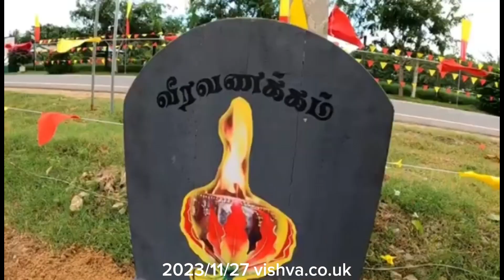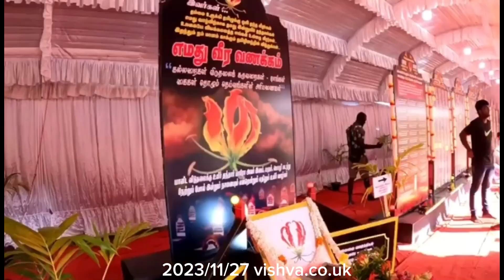Heroes day 2023/11/27|உணவெழுச்சியுடன் மாவீரர்களுக்கு அஞ்சலி!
கடலென ஒன்று திரண்ட உறவுகள்: உணவெழுச்சியுடன் மாவீரர்களுக்கு அஞ்சலி!

மாவீரர்களின் பெற்றோர்கள், சகோதரர்கள், உறவினர்கள், நண்பர்கள் என பலரும் கலந்து கொண்டு யுத்தத்தில் உயிர் நீர்த்த மறவர்களுக்கு சுடரேற்றி மலர் தூவி கண்ணீர் மல்க அஞ்சலி செலுத்தியுள்ளனர்.